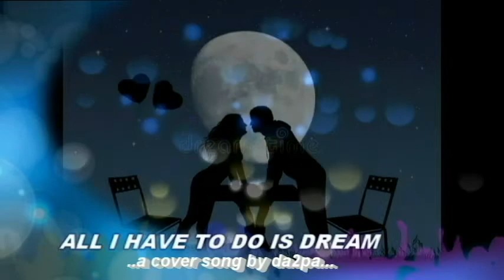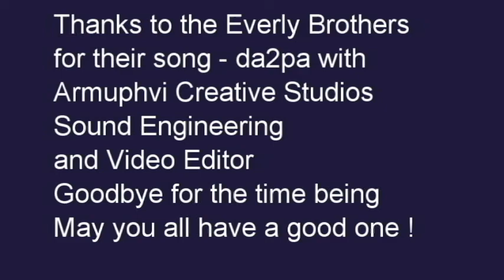ALL I HAVE TO DO IS DREAM da2pa cover version of an Everly Brothers song 09032022 0900H USA